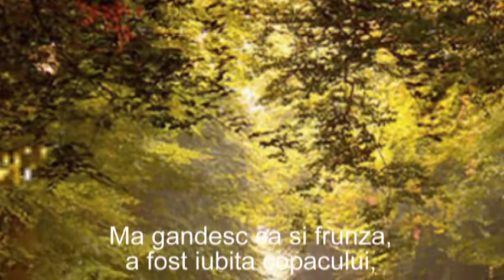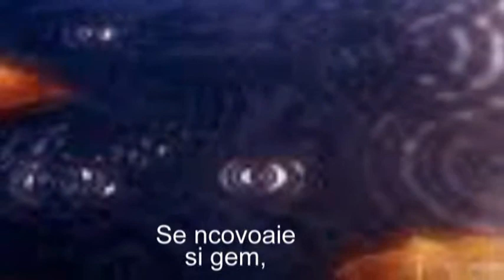TE CAUT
Tu, iubire, m-ai facut sa sper, sa am vise si dorinte
M-ai invaluit cu atingerea de catifea a pielii tale,
Mirosul tau inca e imprimat in mine
Tu esti tot ce am, si te voi purta cu mine, iubire, pana cand nu voi mai fi.